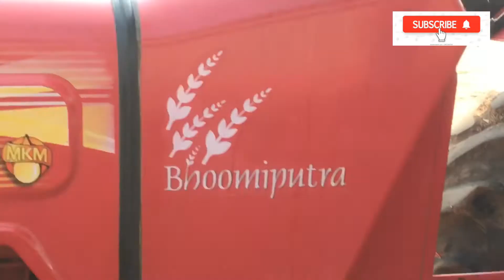Mobile Rice Mini Mill Machine # 😀😀😀Rice Mill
Hello friends aap sabhi ko swagat hai mere YouTube channel per " SK Total  Solution " ,

This video is about the mini mobile rice mill which are very famous in the village. The process is done twice to get a good product